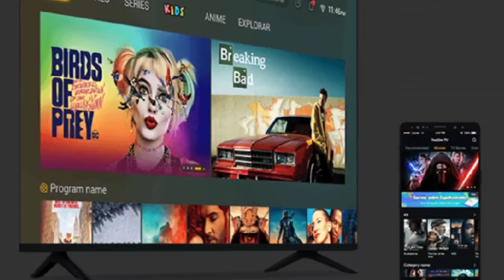YUJO GAGAMIT NG PURPLE! 😱 SUKUNA NANGANGANIB! Jujutsu Kaisen Chapter 262.5 Tagalog Spoilers JJK262.5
Manga: Jujutsu Kaisen
Author: Gege Akutami
Arc: Shinjuku Showdown Arc

A huge thanks to "No Copyrights Free Sounds" for the outro music be sure to check that out:

I highly recommend watching Jujutsu Kaisen, it is a masterpiece not only the anime but the manga as well. Season 1 is out now, dont sleep on this gem!